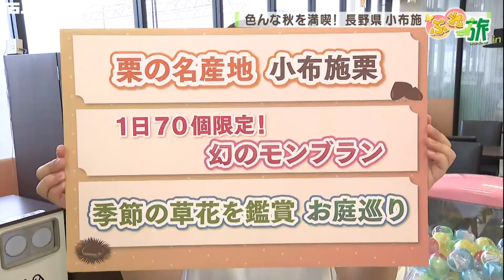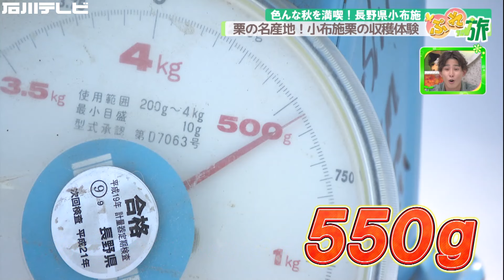色々な秋を楽しむ長野県小布施（ぷれ旅）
１０月に入り暑さも落ち着き、本格的な秋が訪れました。今回は長野県の北部に位置する小布施町を巡りました！　小布施は 人口約1万人と長野県で最も小さな町ですが、年間100万人が訪れる観光スポットとしても有名です。さらに栗の名産地や葛飾北斎が最晩年に創作活動を行った地でもあり、「栗と北斎と花のまち」で知られています。収穫の秋！食欲の秋！芸術の秋！小布施で色々な秋をお届けしました。

■小林農園
長野県上高井郡小布施町吉島2890
営業日時：９月～１２月　午前10時～午後5時　不定休

■小布施堂本店
長野県上高井郡小布施町808
営業時間：午前９時～午後５時　年中無休

■信州小布施 北斎館
長野県上高井郡小布施町大字小布施485
営業時間：午前９時～午後５時　※ご入館受付は閉館30分前まで